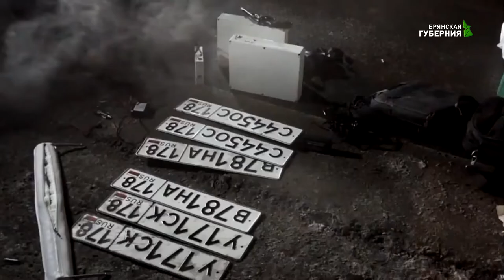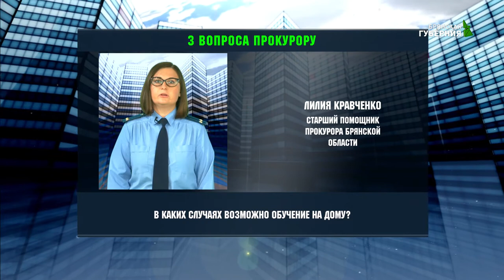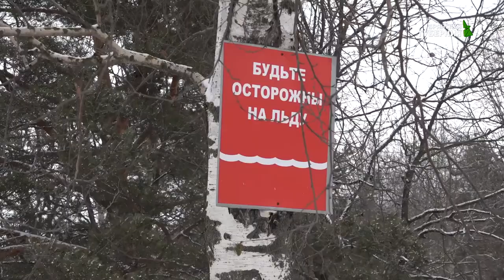Безопасный город. Выпуск № 156 от 6 марта 2019